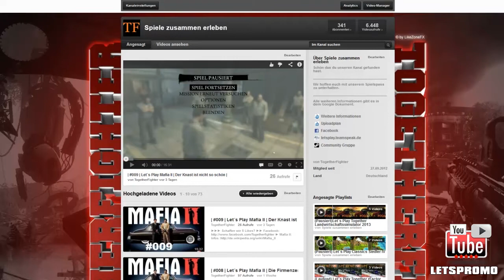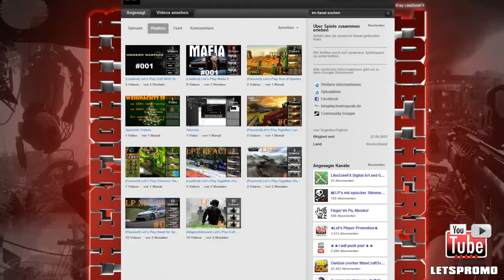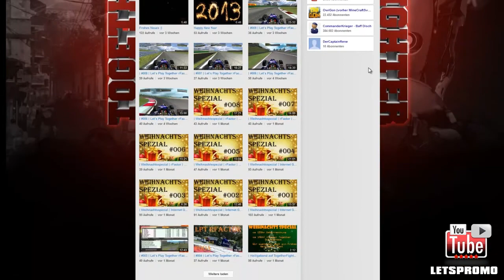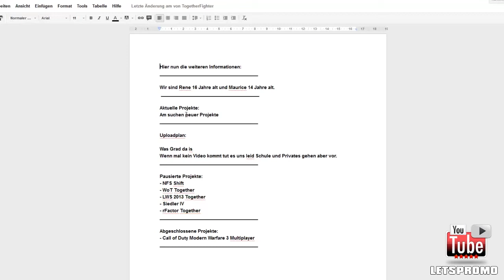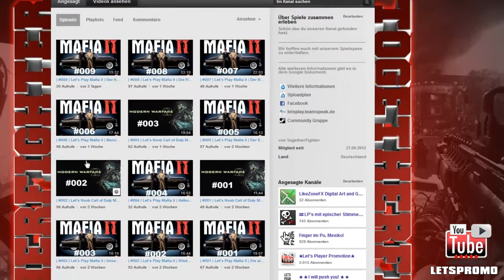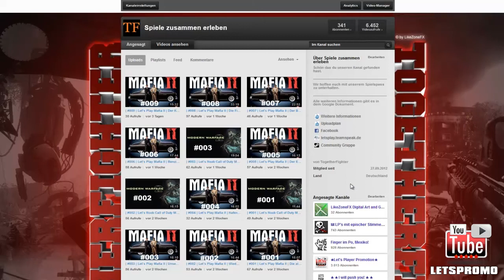Mach's dir selbst #145 - TogetherFighter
Mach's dir selbst von und mit TogetherFighter

Teamspeak Server:
ts3server://letsplay.teamspeak.de